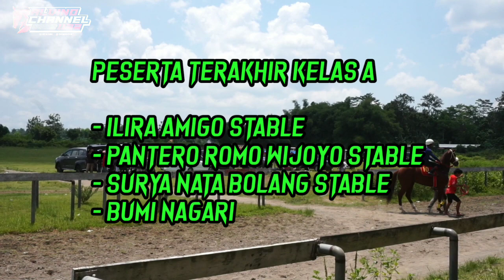Kelas A / Suasana Meriah Tribun Penonton !! Detik Detik Menegangkan Joki Duel Di Lintasan Pikatan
Video dokumentasi latihan bersama kelas A seri ke dua yang di adakan di Pikatan Wonodadi,tanpa di komando penonton langsung berdiri dan bersorak saat rombongan kuda balap datang.

Peserta Kelas A
Latber Seri ke Dua 2020

~ ilira Amigo Stable ( Juara Satu )
~ Pantero Romo Wijoyo Stable
~ Surya Nata Bolang Stable ( Juara Tiga )
~ Bumi Nagari ( Juara Dua )

Mohon maaf bila ada kesalahan penulisan kata 🙏

Tonton Juga Video Terbaru Dari Saya Edisi Latber Seri ke 2 Pikatan Wonodadi Blitar.

~  Nekat,!!! Jauh Dari Pati Hanya Ingin Menimba ILmu Kuda Pacu di Pikatan Wonodadi Blitar.

~ Melihat Persiapan Peserta Latber Seri ke 2 Ketemu Rombongan Kuda

1. Seru,Gokil di Race Pertama Kelas Mini Latber Seri ke 2 Pikatan Wonodadi Blitar 2020.

2. Ada Apa Dengan Joki Ini ? Latber Race Ke Dua Kelas Perdana Lokal Pikatan Wonodadi Blitar.

3. Penonton Heboh ! Latber Race Ke 3 Kelas I di Lanjut Sambutan Ketua Pordasi Pati Jawa Tengah

4.Race Ke Empat di Calon Remaja Terjadi Insiden Saat Keluar Gate

5. Race ke Lima Latber Seri ke Dua Pikatan Wonodadi Blitar Kelas H, Stalion Melesat 💨

6. Seru !! Race Ke Enam Calon Derby Latber Seri ke Dua Pikatan Wonodadi Blitar.

7. Pertarungan Seru !! Race Ke Tujuh Kelas C Latber Seri ke Dua Pikatan Wonodadi Blitar.

8. Kelas A Penuh Drama !! Begini Jadinya Saat Joki Joki Profesional Duel Di Lintasan Pikatan Blitar.

9.Tidak Kalah Seru !! Manjangi Satu Kandang Teguh Aji Stable